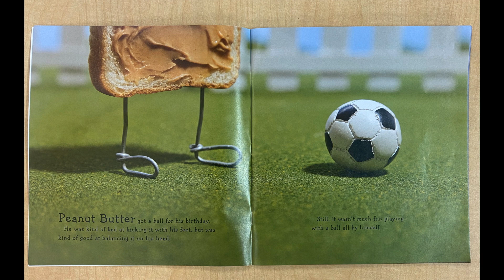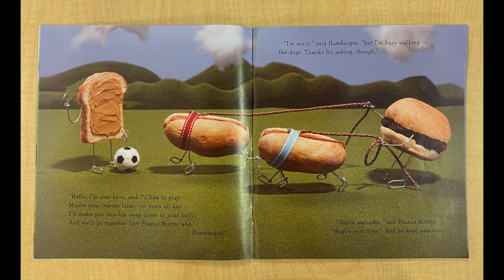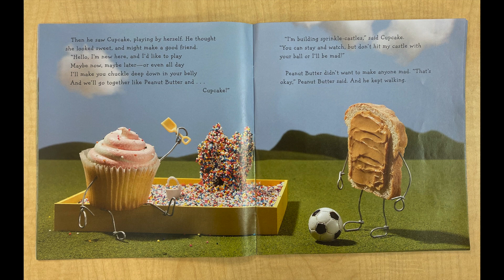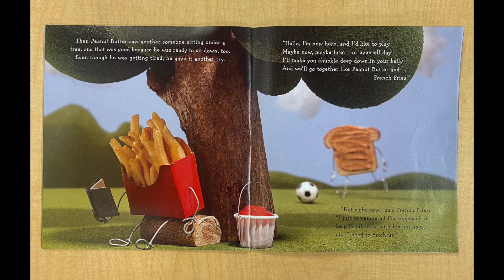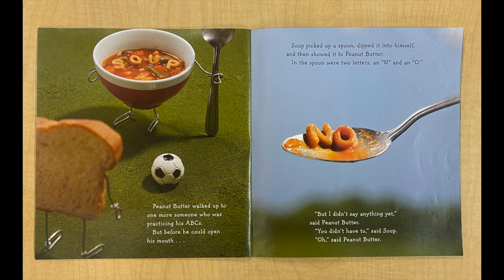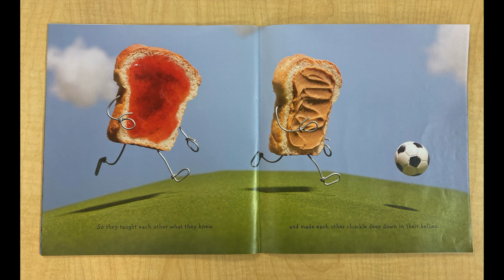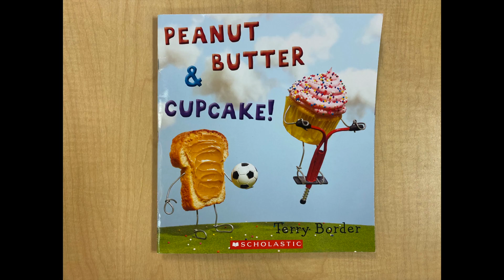Peanut Butter & Cupcake Read Aloud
The story of Peanut Butter & Cupcake by Terry Border